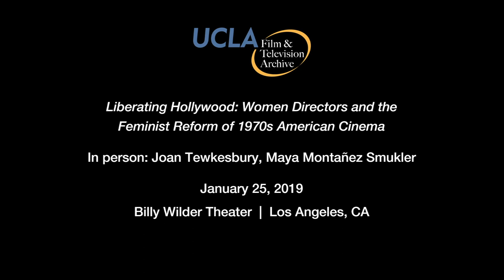Liberating Hollywood: Women Directors | Joan Tewkesbury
Series: Liberating Hollywood: Women Directors and the Feminist Reform of 1970s American Cinema.
Event: Old Boyfriends (1979) and Thieves Like Us (1974) at the Billy Wilder Theater on January 25, 2019. Introduction by UCLA Film & Television Archive Director Jan-Christopher Horak and author/co-curator Maya Montañez Smukler. Post-screening discussion with writer-director Joan Tewkesbury, moderated by Maya Montañez Smukler.

Learn more about this series: ucla.in/2rM2dDw